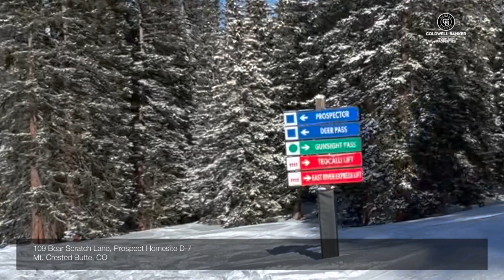UB 109 Bear Scratch Lane D 7 Prospect